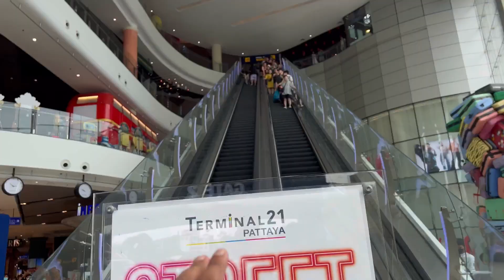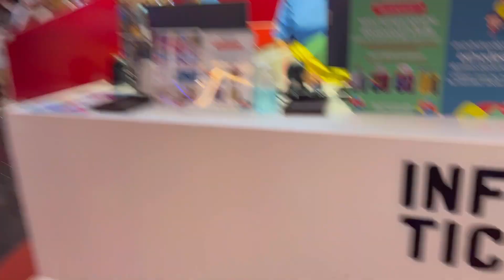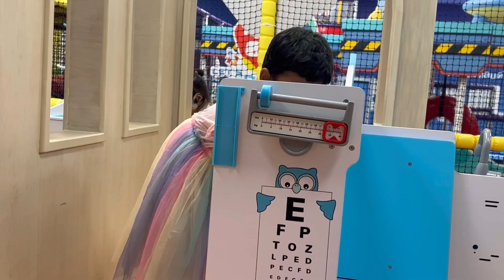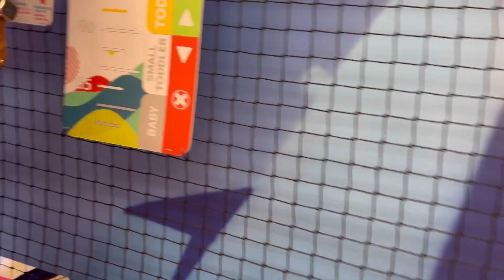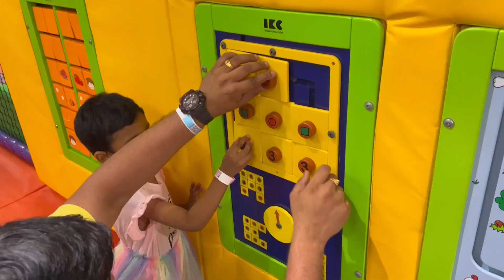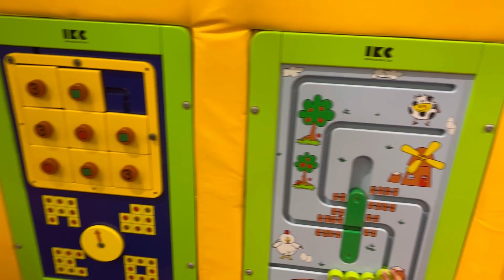4 Killed😭💥Purchase பண்ண போறோம்😭😭⁉️Gun shootout Thailand😭😭